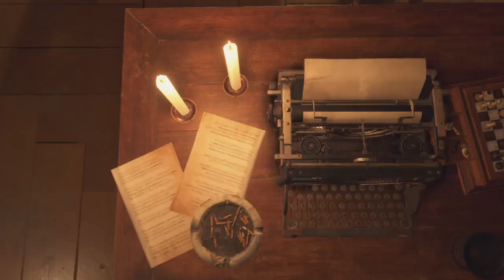Resident Evil 4 remake ps4 gameplay ( part 11 ) continue the garden castle Leon,ashely